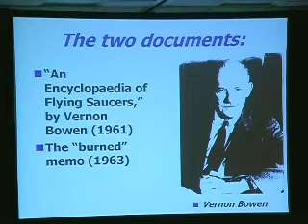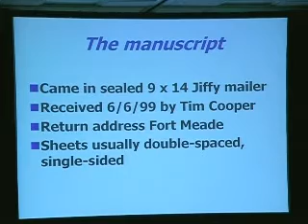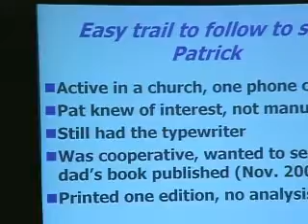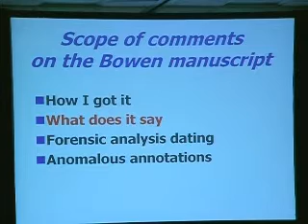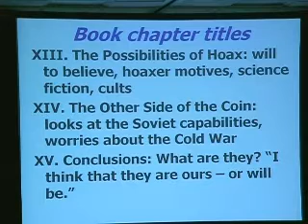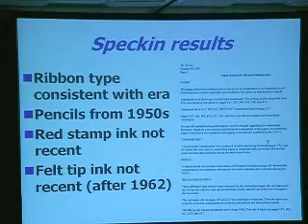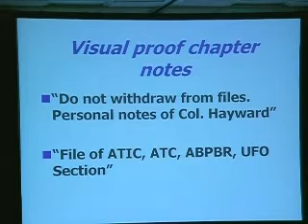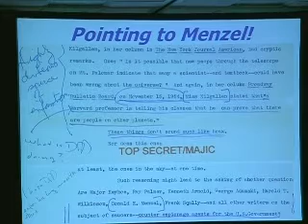SSE Talks - Evaluation of 'Leaked' UFO Docs 2/4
Title:
Evaluation of Two Original-paper Leaked UFO Documents

Summary:
Aeronautical engineer Dr. Robert Wood evaluates two famous 'leaked' documents pertaining to UFOs: "An Encyclopedia of Flying Saucers," and "The Burned Document."

About the Author(s):
Dr. Bob Wood graduated from the University of Colorados Aeronautical Engineering School, and went to Cornell to obtain his PhD in Physics. Bob spent 43 years working for McDonnell Douglas (now Boeing) in a wide variety of classified and unclassified research management situations. It was in the late 60s that he became aware of the potential importance of the UFO issue.